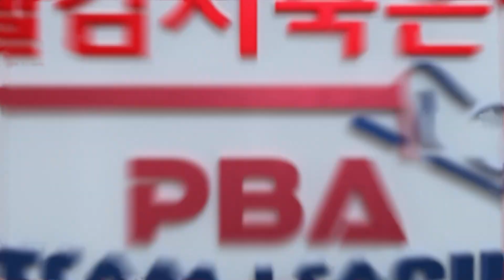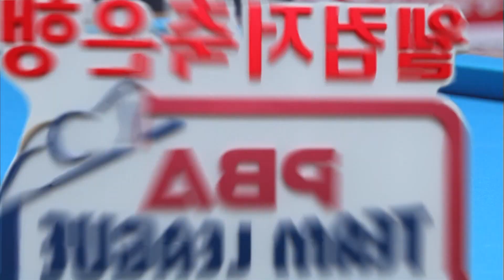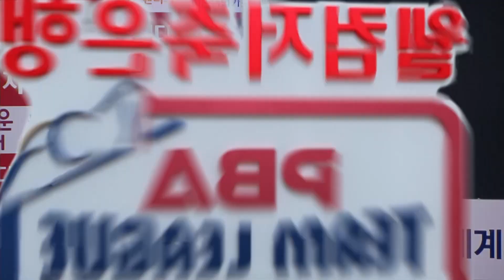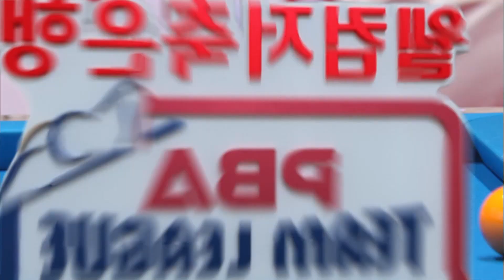🇰🇷오성욱 vs 🇰🇷엄상필 [PBA팀리그 / 3set]